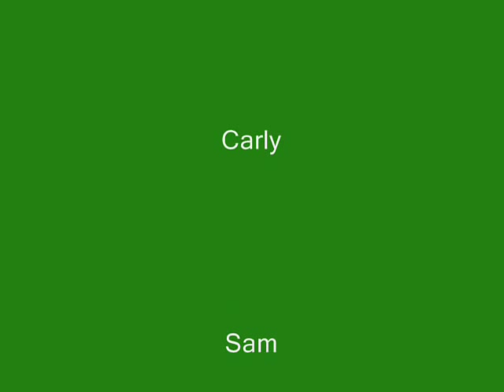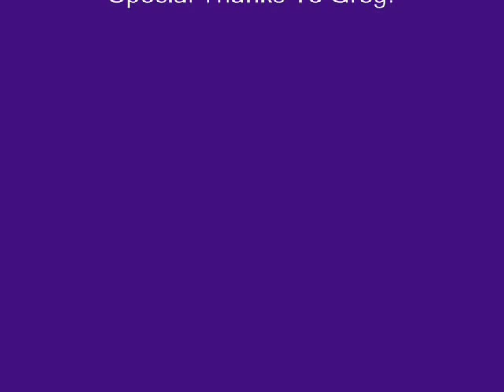Greg Doing Icarly Theme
Sams cousin greg doing icaly theme! (made by me) muwahaha.